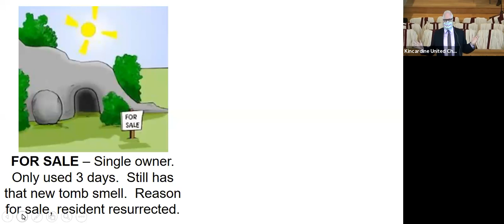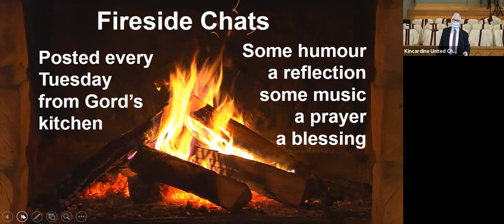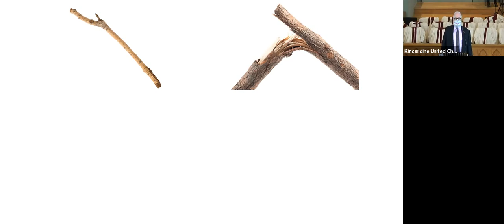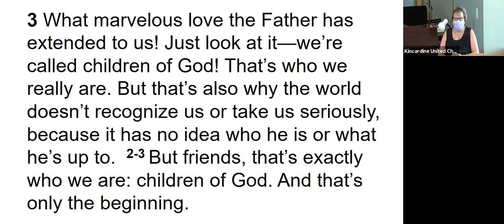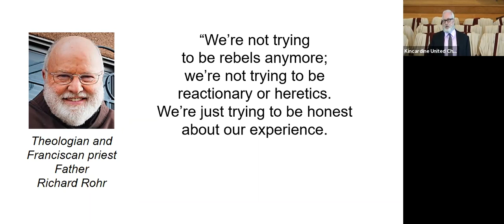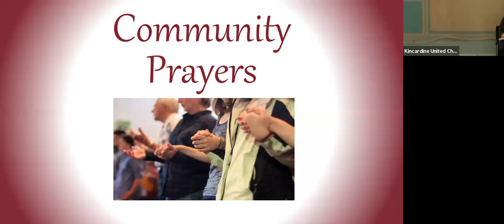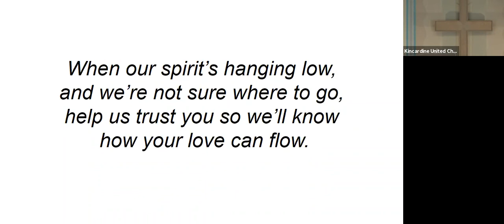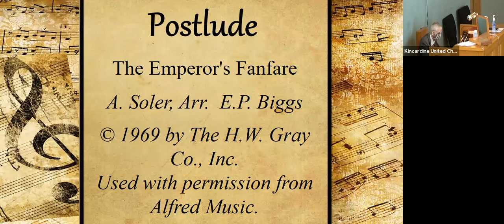Worship Service - Sunday Apr 18, 2021